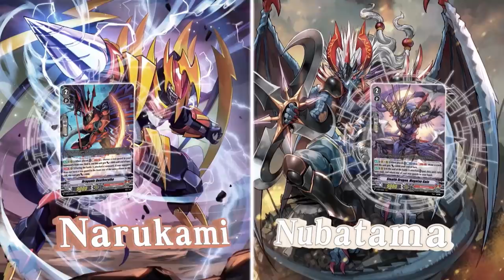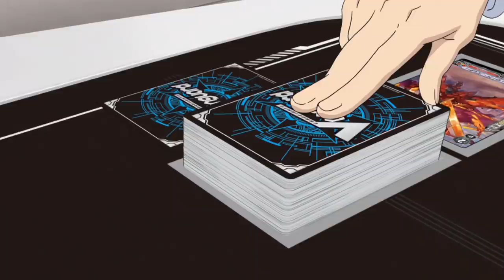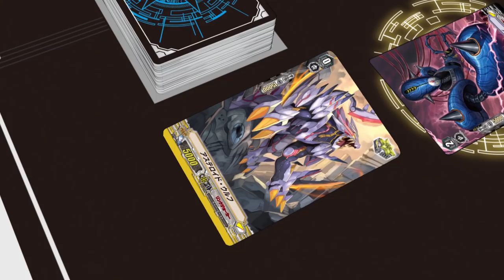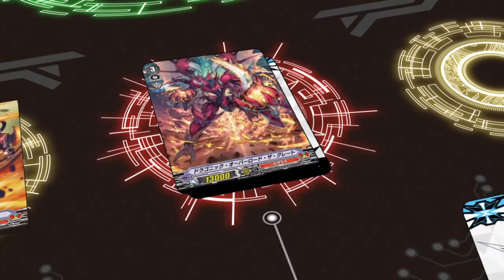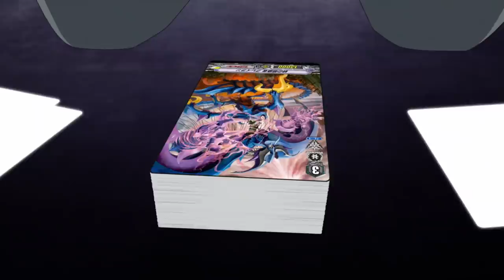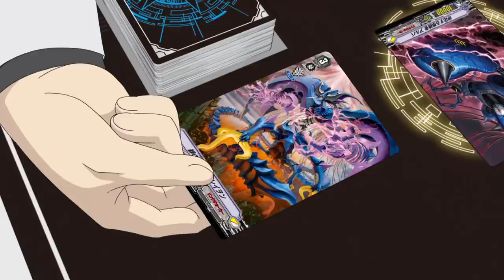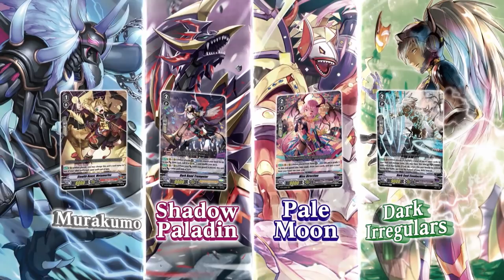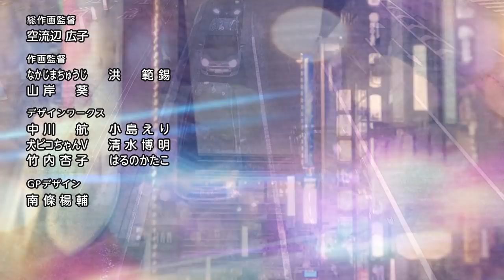[Sub][Image 45] Cardfight!! Vanguard Official Animation - Rivalry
Cardfight!! Vanguard - Image 45: Rivalry

Ibuki will not stop until Kai is deleted. Ibuki fights with the power of despair and resentment towards Vanguard, but PSYqualia reveals a light in his imagination of Kai from his memories.